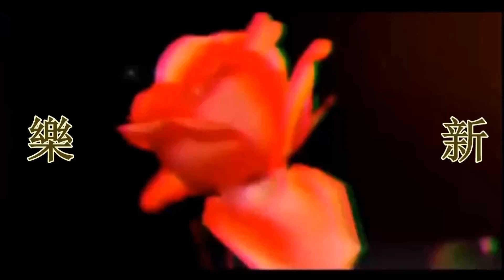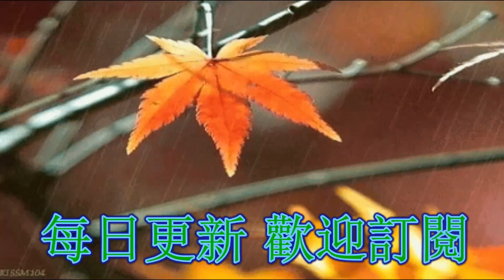【高以翔】你的公道我們要定了！